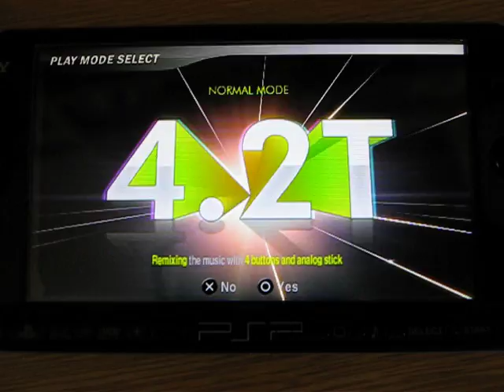DJ Max Portable 3 (PSP) - efekt chromatické aberace v menu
Video k diskuzi o používání efektu bloom a chromatické aberace ve hrách, viz